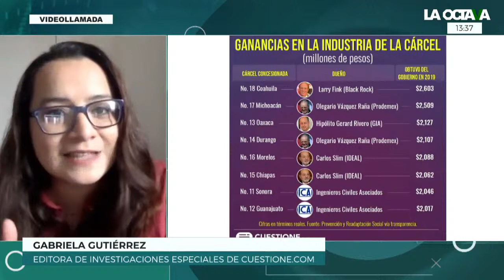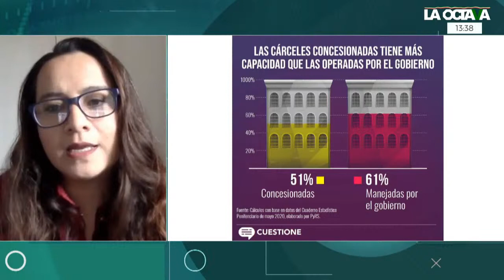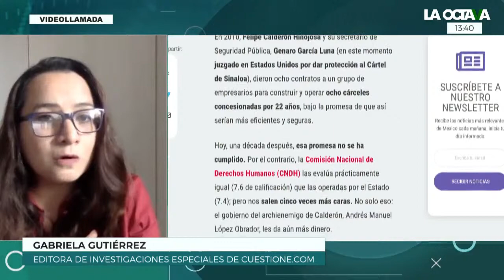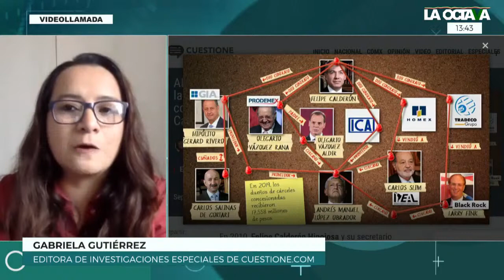CALDERÓN OTORGÓ CONTRATOS MILLONARIOS a EMPRESARIOS para operar CÁRCELES CONCESIONADAS: Cuestione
Gabriela Gutiérrez, editora de investigaciones especiales de Cuestione.com, señala que en el sexenio de Felipe Calderón, empresarios como Larry Fink, Olegario Vázquez Raña, Hipólito Gerard Rivero y Carlos Slim, fueron beneficiados con contratos millonarios para operar cárceles concesionadas.